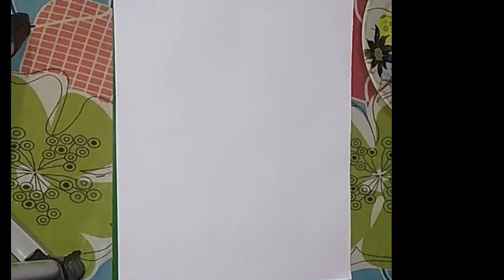How to draw Rose .. simple method..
Zubeen Garg